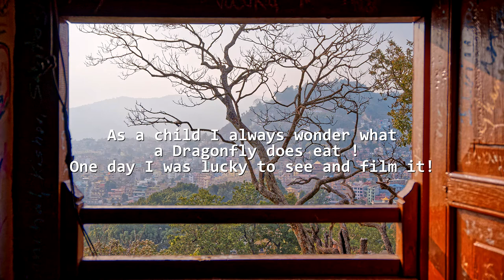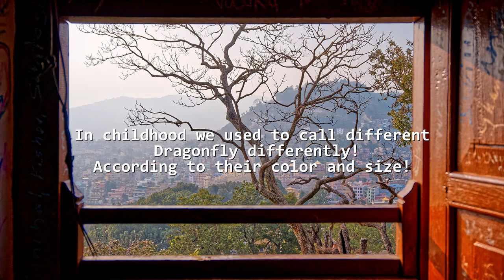Dragonfly Hunting !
Lucky enough to film a dragonfly did a hunt!
Just enjoy ! One of the oldest species of the world !